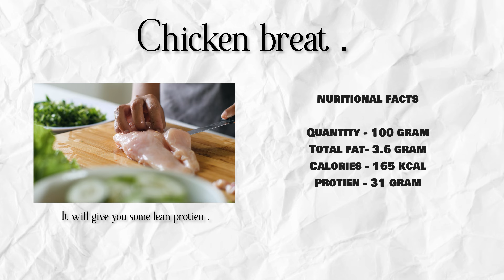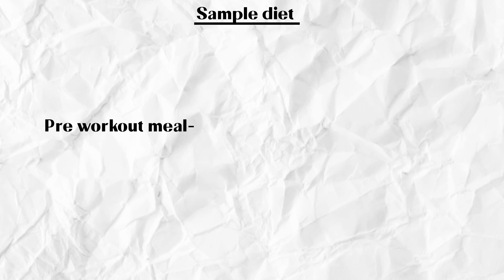HOW TO BULK AND GAIN MUSCLE ( INDIAN DIET )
Shot by - @akashgupta1517

Edit by - akashgupta1517 on Lumafusion

Camera - @sony ZV-1, @sony A7c